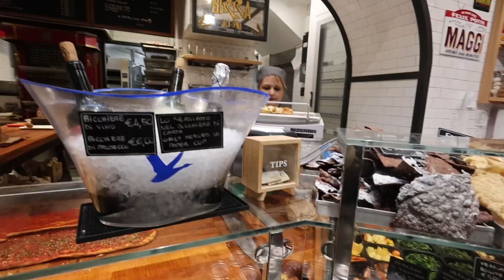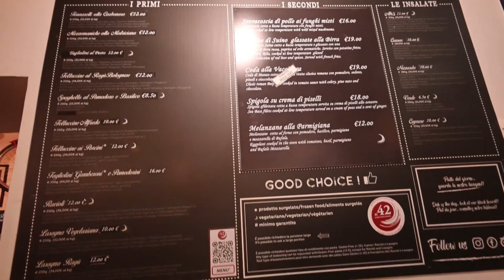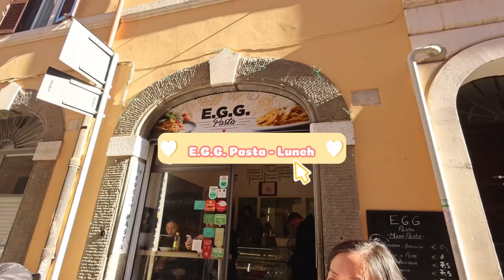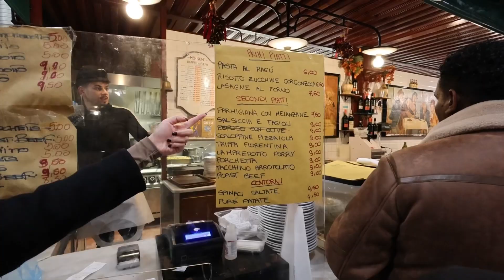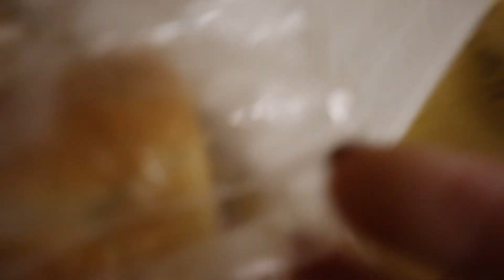Vlog 7: Pt. 2 Brit & Tiff in Italy